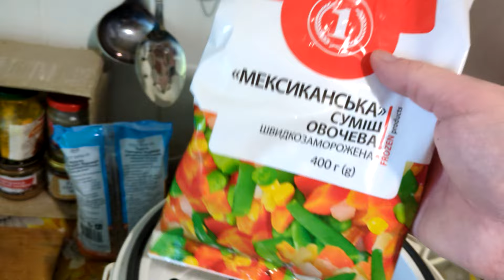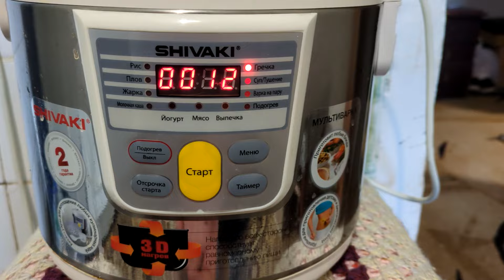Гречка и мексиканские овощи в мультиварке.